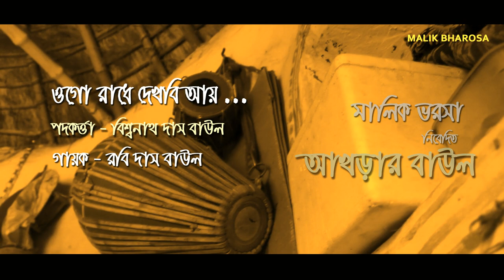ওগো রাধে দেখবি আয় | ROBI DAS BAUL | BENGALI BAUL SONG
Song - Ogo Radhe Dekhbi Aai Tor Kalachand Chollo Mathurai
Poet - Biswanath Das Baul
Vocal & Khwamak - Rabi Das Baul
Dotara - Dibyasundar
Mandira - Anubha
Dubki - Kanu

Video - Suman Saha & Amit Biswas
With this Musical Journey - Simanta Saha  | Shekhar Saha

Robi Das Baul Aakhra  |  Bolpur Prantik  |  Shantiniketan

MALIK BHAROSA IS A PURE BENGALI FOLK BAUL FAKIRI SONG BASE YOUTUBE CHANNEL . HOPE YOU LIKE IT .

-Joyguru-